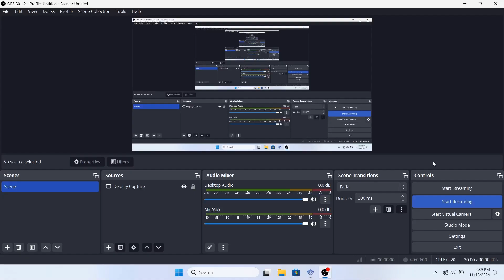Dynasty Warriors 5 XL : Gan Ninh Xtreme Mode Battle Of Cheng Du - Mission 35